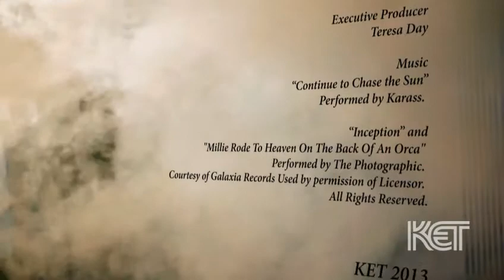Berndnaut Smilde | Muse Moments | KET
Berndnaut Smilde is a contemporary visual artist from the Netherlands. KET caught up with him while he was exhibiting at the Land of Tomorrow Gallery in Louisville. Smilde is known as the "cloud artist" because he creates awe-inspiring photographs of "clouds" he makes in architecturally interesting spaces.

Muse Moments, part of KET's Kentucky Muse series, features short documentary videos of artists that are doing amazing and inspiring things.

The KET-produced series "Kentucky Muse" celebrates the world of creativity found within the Bluegrass state. It offers thoughtful and provocative documentaries on artists, issues, events, and places that reflect Kentuckians' diverse and exciting means of expression while offering a fresh perspective on contemporary artistic life.